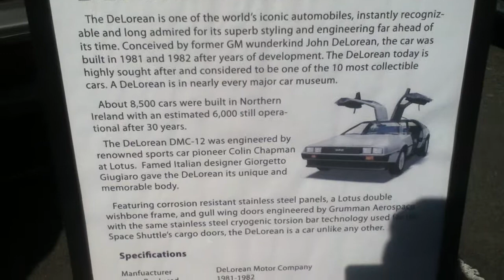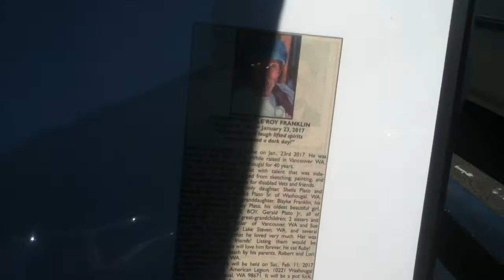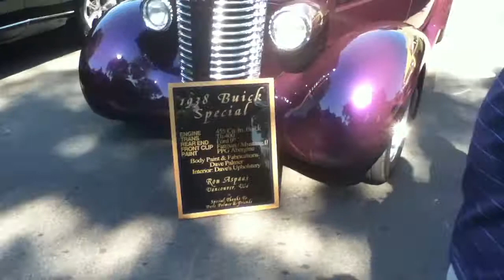Camas Car Show 2017. Camas, Washington WA 2017-07-08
A walk through downtown Camas, Washington.  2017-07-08

Two Moons

Guitar House

Hologram

Traversing

Blue Dream

Friendly Dance

Interstellar Mood

Sunset Dream

Smooth and Cool

Make You Move

Know Myself